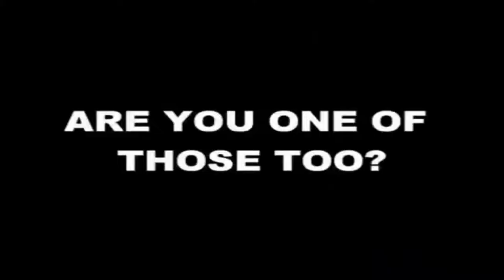Easiest Imposter Win! | Among Us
Can't decide whether Azeem or Dooks threw harder lol

Azeem, Ali, Jactus, and Chubdooks

my insta is @egg_among_us
i also sometimes stream @ saadyeet on twitch

this isn't the totally really very a lot many much (and other words for big) video i promised but it's still good